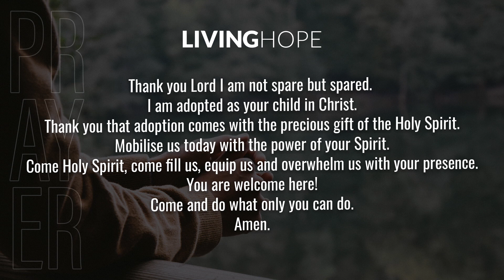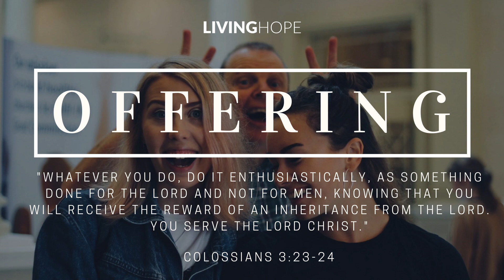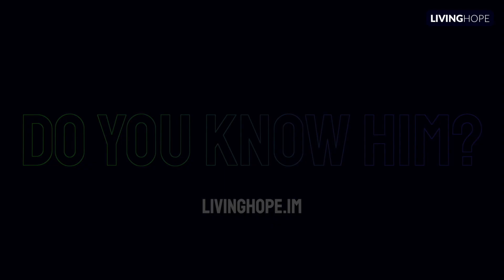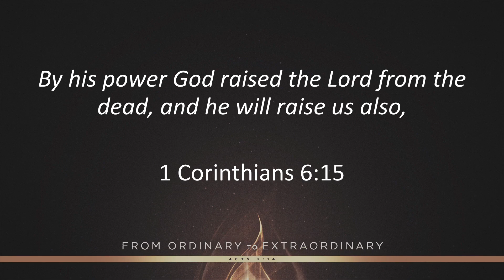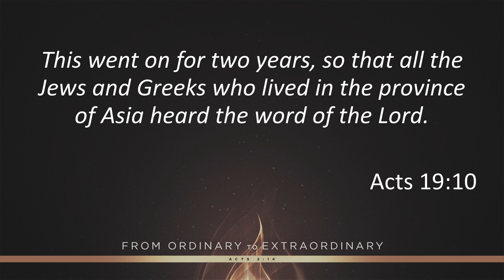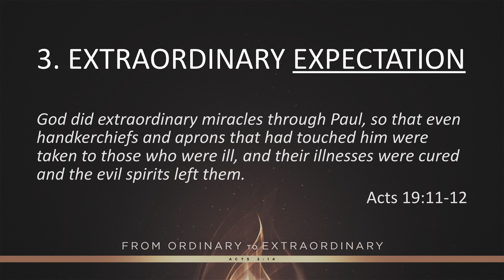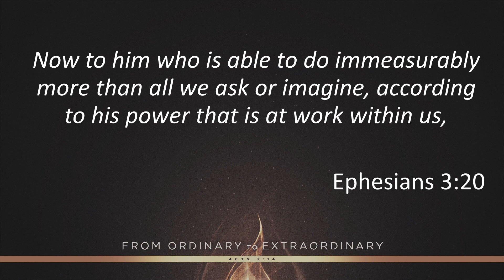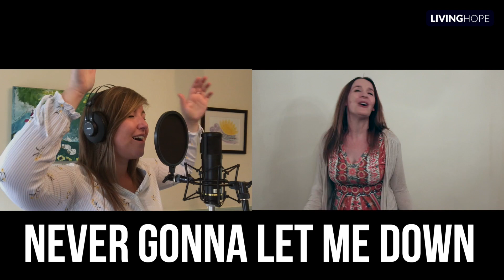Church Online 14 Jun 2020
Welcome to the Living Hope Live Stream.